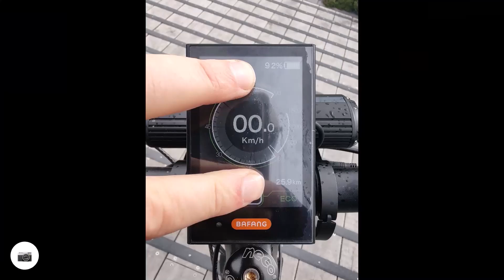Jay and Tracey Bike From Christchurch to Rangoria